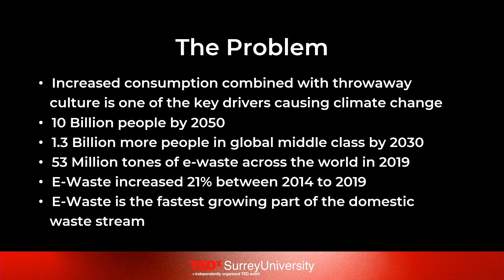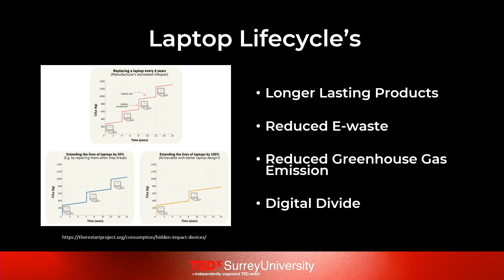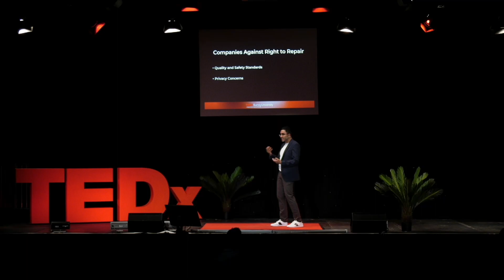Your Right To Repair | Karan Kakkar | TEDxSurreyUniversity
RTR is a global movement to make sure everyone has the right to fix the products they own. In this talk, Karan focuses on how 'Right to Repair' (RTR) will have positive impacts on the environment and discusses ways which will lead to wider adoption of the movement. Karan is a former Medical Device Scientist who decided to leave his profession to focus on helping our planet become more sustainable.

However, he noticed our consumption of technology combined with a throwaway culture was putting an increasing amount of pressure on our planets fragile climate by causing increased greenhouse gas emissions and by producing more waste across the world. So, he decided to focus his efforts on changing this and help the world combat climate change by supporting and advocating the right to repair movement.

Karan has always dreamt of being on the TEDx stage; to share his ideas and he looks forward to sharing his vision in how we can make the world a more sustainable place for us and future generations. This talk was given at a TEDx event using the TED conference format but independently organized by a local community.